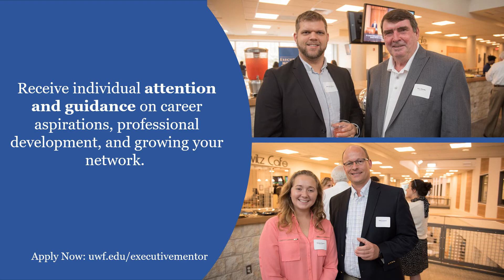EMP 2020 short video